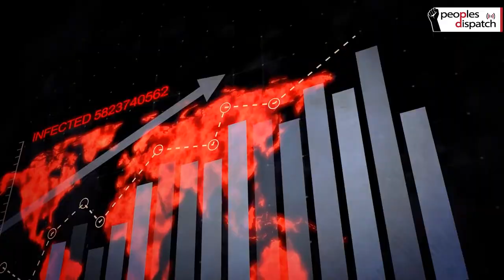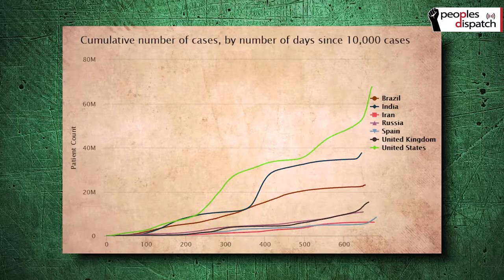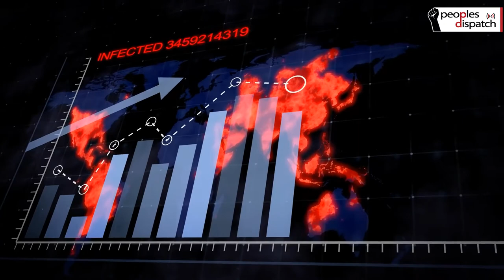COVID-19: Going beyond case numbers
Immunologist Dr. Satyajit Rath talks about how we need to understand the huge case numbers we are seeing across the world with the Omicron variant. He also talks about the challenges ahead on the vaccine front.